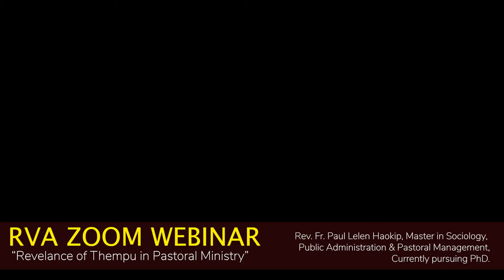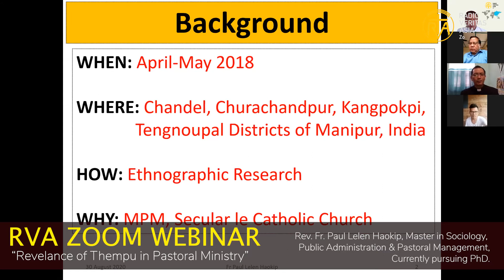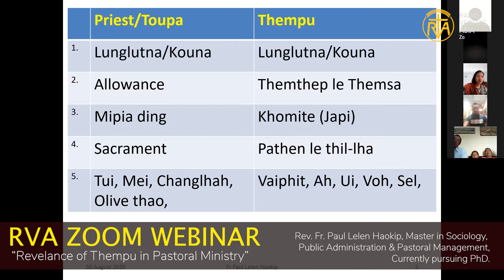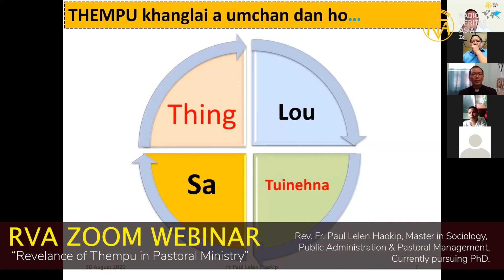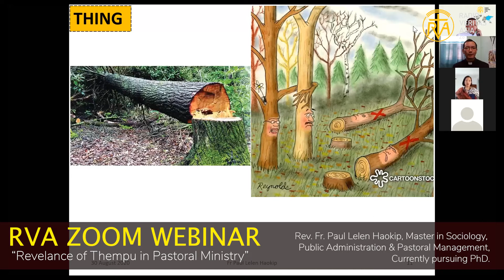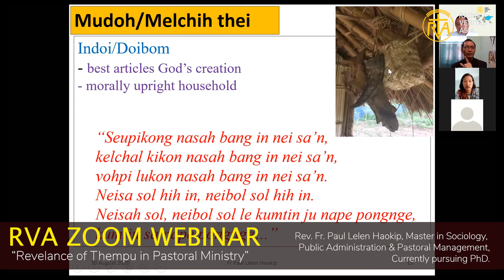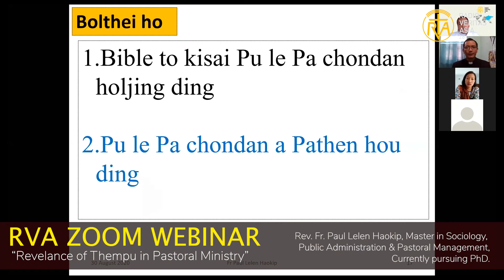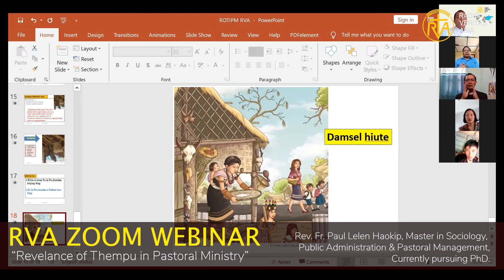RVA ZOOM WEBINAR || “Revelance of Thempu in Pastoral Ministry”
RVA ZOOM WEBINAR || “Revelance of Thempu in Pastoral Ministry” || Rev. Fr. Paul Lelen Haokip, Master in Sociology,
Public Administration & Pastoral Management,
Currently pursuing PhD.